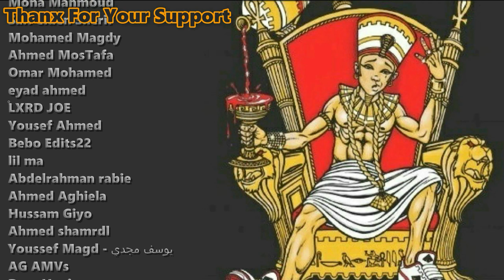TA3ABEEN | تعابين Feat. ARSENIK (Reaction)